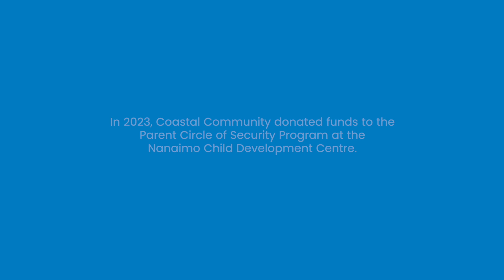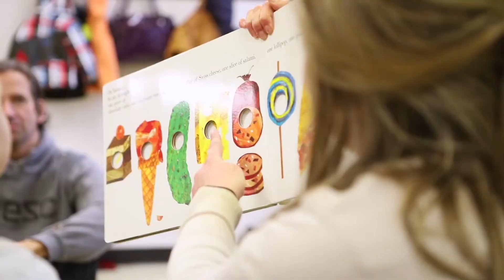Circle of Security Parent Program, Nanaimo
Jessica and Launa describe their experience as participants in the Circle of Security — a parent program offered by the Nanaimo Child Development Centre. The Centre provides a range of health services to children with developmental needs in the Nanaimo area of Vancouver Island.

Executive Director Cheryl Booth describes the Centre's mission. Learn more about the Nanaimo Child Development Centre

Coastal Community donated funds to the Circle of Security parent program in 2023, made possible by our Sharing Our Success initiative